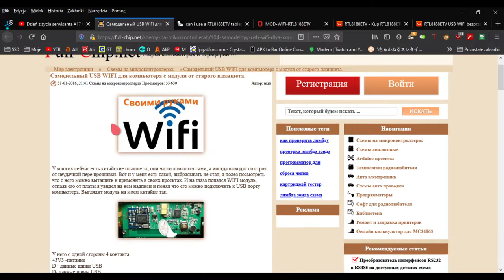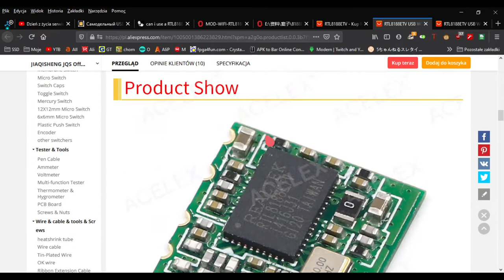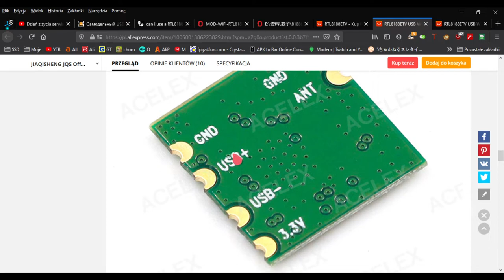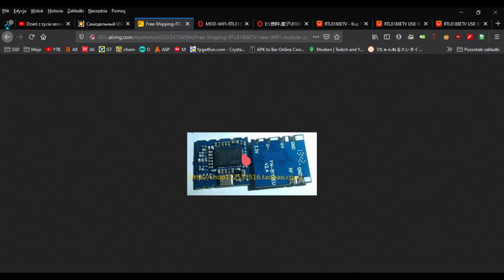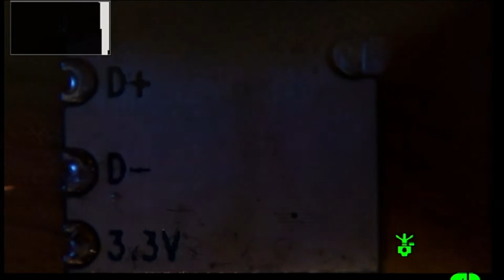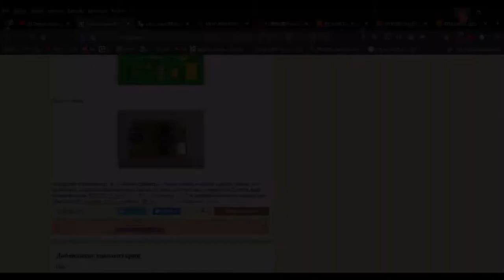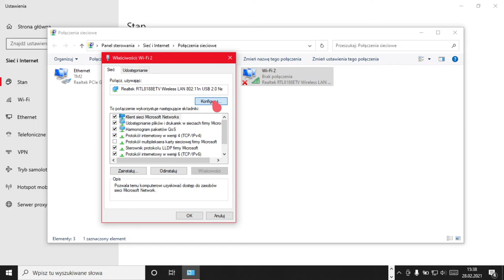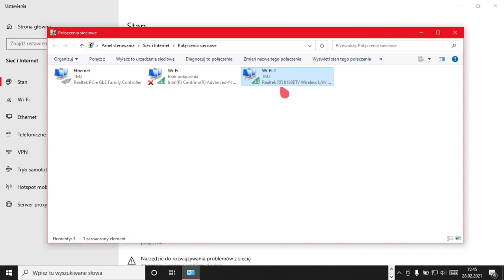Tablet Manta jako dawca czyli WIFI MOD Realtek RTL8188ETV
Jestem na korona wirusie wiec trzeba coś porobić skoro choroba troszkę ustąpiła. Lezac sobie w lozku...zastanawialem sie co by tu mozna porobic. I tak wzialem w rece stary tablet manty ktory kiedys kupilem z uszkodzonym LCD i zaczalem ogladac plytke. Znalazlem ten uklad wifi nreaqlteka i pomyslalem sobie czy mozna by go uzyc do jakiegos projektu. No i po poszperaniu w google wysypalo mi kilka ciekawych stron :)

0:00 Wstęp
2:20 Firefox i przegląd projektów...
8:50 Wyciąganie płyty z tabletu...
11:35 Pod mikroskopem...
17:00 Pod mikroskopem...Hot air w akcji :)
22:50 Pod mikroskopem...układ wifi realteka
32:00 Pod mikroskopem...druciarstwo :)
42:30 Pod mikroskopem...druciarstwo na module wifi
49:40 Pierwsze podłączenie pod USB i FAIL :)
56:15 No i mamy to :) Działa i wyjaśnienie :)
59:30 Działa pod Windows 10 :)
1:03:55 Właściwości karty z laptopa :)
1:08:00 Składanie w całość...
1:10:30 Zakończenie sukcesem :)